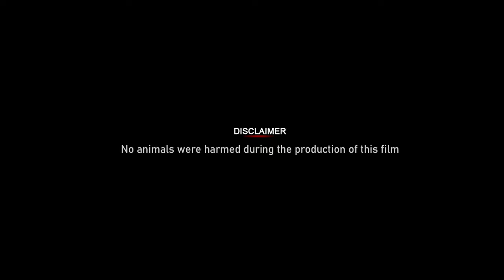IVIDAM | MCJ MCC | GLOBAL TIGER DAY 2022 | PARAMBIKULAM TIGER RESERVE | AWARD WINNING SHORT FILM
"IVIDAM" WON THE FIRST PRIZE IN A SHORT VIDEO COMPETITION ORGANIZED BY  PARAMBIKULAM TIGER RESERVE ON THE OCCASION OF GLOBAL TIGER DAY 2022